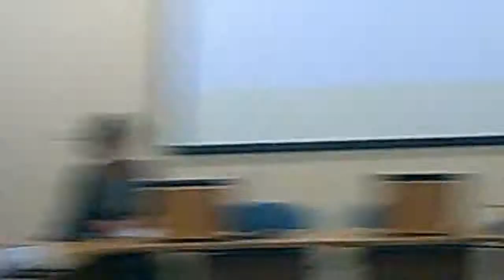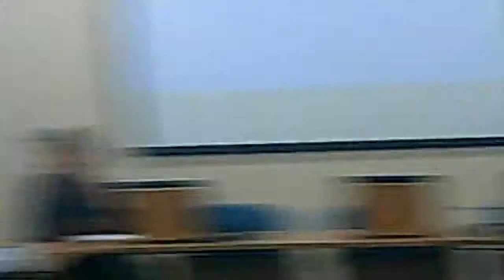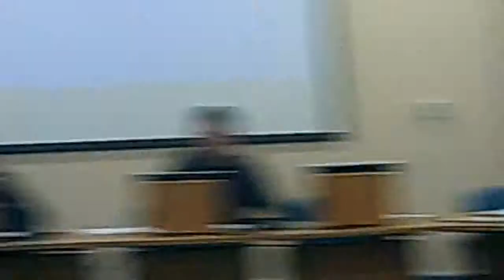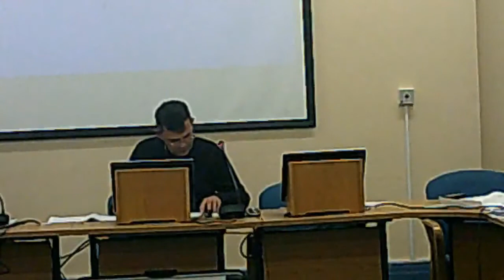Wallasey Constituency Committee Working Group 1st October 2014 Part 1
1. Appointment of Chair 0:01
2. Apologies for Absence 3:45
3. Declarations of Interest 4:14
4. Minutes (17th September 2014) 5:59
5. Your Wirral Wallasey (2014/15) 6:18